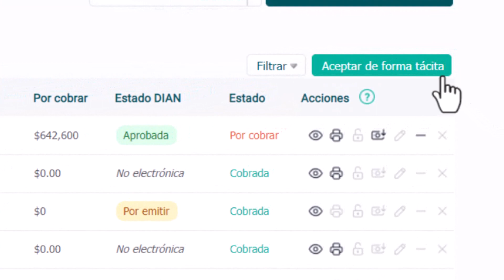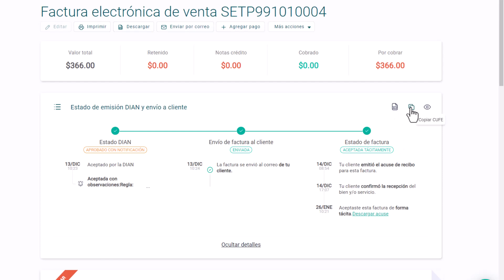Aceptación Tacita de facturas electrónicas - Colombia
Para garantizar la veracidad de las facturas electrónicas el emisor deberá generar el evento de Aceptación tácita  3 días hábiles después de la aceptación de la mercancía.

En este video Camila nos cuenta en que casos debemos generar este evento y como hacerlo.

¿Aún no tienes tu cuenta en Alegra? 👀

✨ Recuerda ✨
✔ Activar la campanita de notificaciones para ser el primero/a en enterarte de todas las novedades de Alegra.
✔ Dejarnos en los comentarios que videos te gustaría ver

Contáctanos:
Lunes a viernes de 8 a 17:30 hrs
Sábados de 8 a 12 hrs

capítulos
00:00 00:25 Aceptación tácita de la factura electrónica
00:26 01:31 ¿Cómo hacer la aceptación tacita?